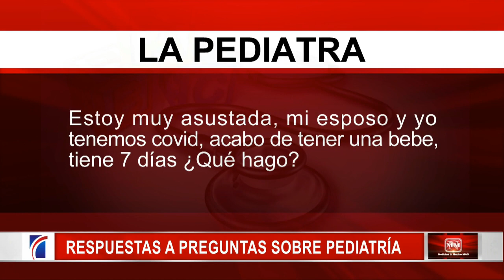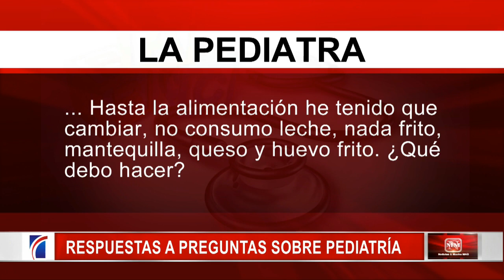Pediatra recomienda vigilar crecimiento de mollerita de bebés; debe cerrar a los 12 meses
La primera pregunta fue: Doctora ¿Que es la fontanela en niño?

Ante esto aclaró que la fontanela (mollerita), es una membrana que está en la cabeza de los recién nacidos, no en los niños grandes porque es ese espacio que está cubierto por la membrana que es lo que permite que la cabeza salga por el canal del parto, es decir, los huesos se ponen súper puestos para que puedan salir por el canal vaginal, por eso ese espacio es imprescindible para que el niño pueda salir vía vaginal.

"Ese espacio va cerrando durante los primeros 6 meses de vida hasta los 12 meses de edad, donde se va a completar la cabeza del recién nacido, por eso es que esos espacios son tan importantes de vigilar siempre, cada mes y por eso es que se mide el perímetro cefálico de los recién nacidos para saber si su crecimiento va normal porque esto debe cerrar para los 12 meses de edad". dijo la doctora.